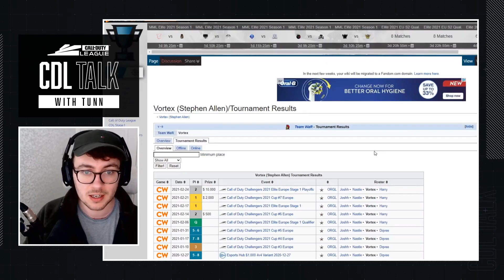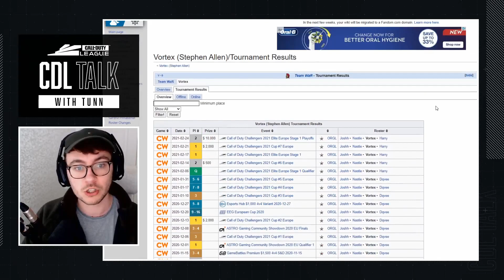'I Think We Could Beat CDL Teams' - CDL Talk with Tunn & Vortex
Tunn sits down with Challenger DEMON Vortex. They discussed the squad and their aspirations, Elite Challengers and franchising in the future.